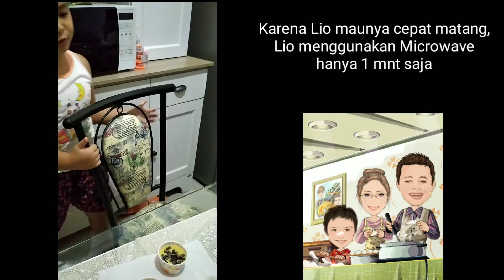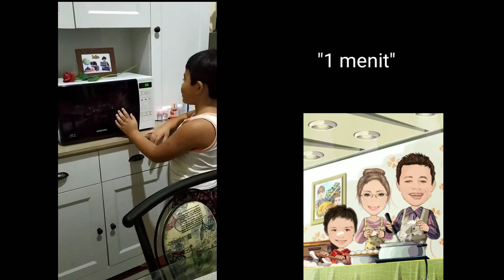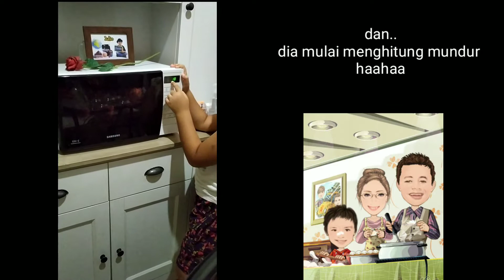Membuat Cupcake 1 menit dengan microwave , buatan si Kecil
Dia membuat sendiri cupcakenya.
Tentunya dengan bahan yang sederhanaaa sekali.
Dia sumringah karena buatannya sukses. Dan dimakan saat hangat sungguh membuat hatinya gembira.

Bermain dan belajar membuat cupcake sungguh menyenangkan 😊😊🌹